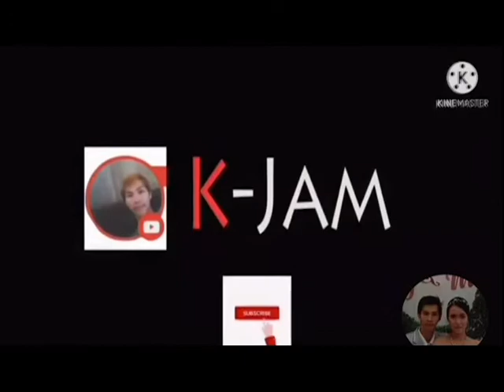how to make buns w/ k -jam